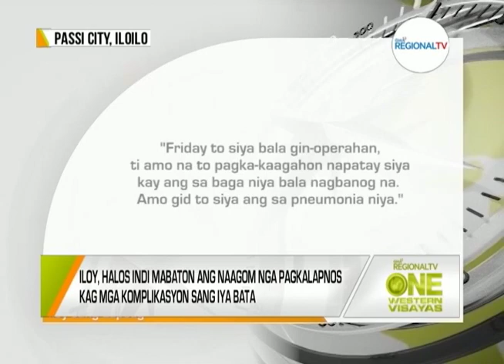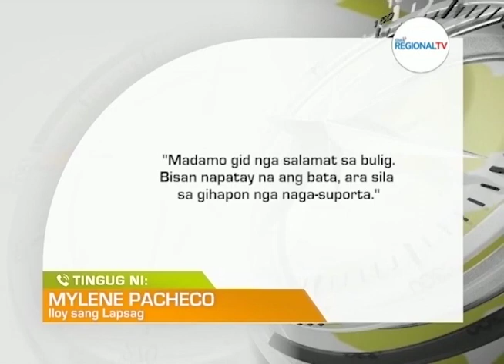One Western Visayas: Lapsag nga Nalapnos ang Panit sa Sunog sa Passi City, Nagtaliwan na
Duha ka bulan nga lapsag nga nalapnos ang panit sa sunog sa Passi City, nagtaliwan na.

Iloy, halos indi mabaton ang naagom nga pagkalapnos kag mga komplikasyon sang iya bata.

Pamilya sang lapsag, nagpasalamat sa mga donasyon nga ila nabaton.